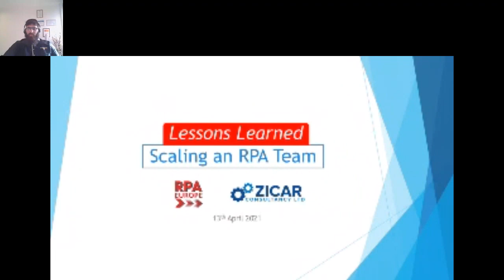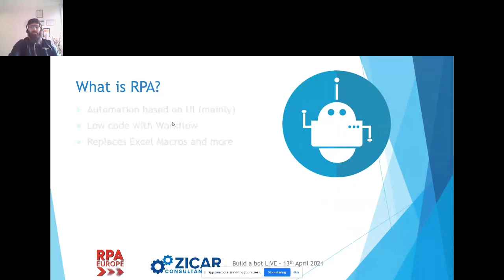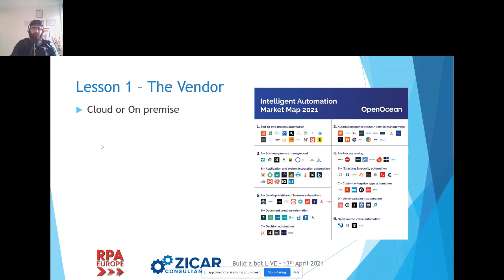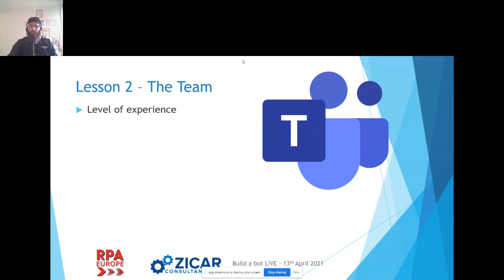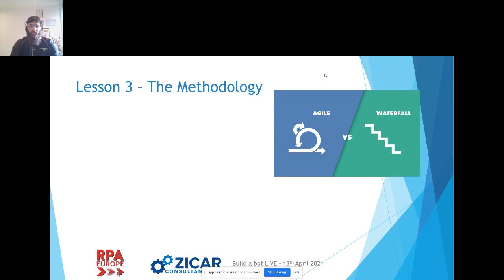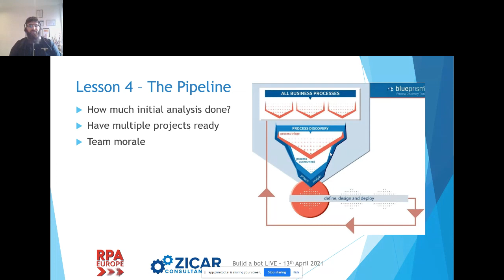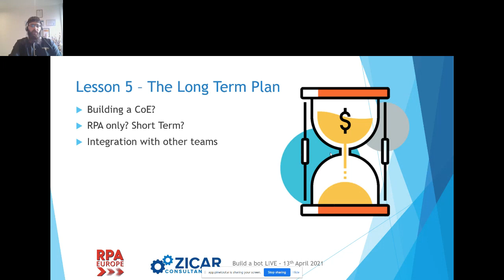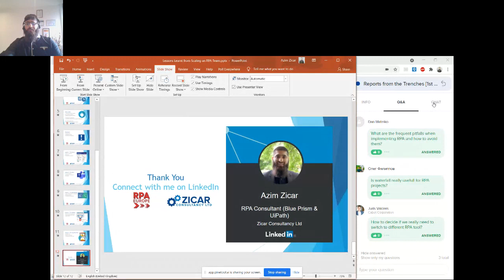Lessons Learned from Scaling an RPA Team by Azim Zicar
RPA Europe
Onsite and online on 4-6 October in 2022

Join our next RPA Europe conference on 4-6 October in 2022 where you will be able to dive deep into the innovations in the areas of Business Process Architecture, Design, Management, and Improvement using Robotic Process Automation (RPA), AI, Intelligent Automation approach, and tools. This time, the conference will be held in a hybrid setting allowing you to attend workshops and listen to expert talks on-site or online.